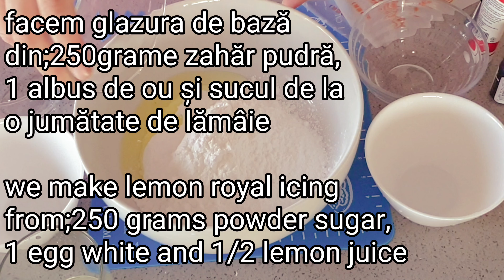Turtă dulce/ Ginger bread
Ingrediente:
Pentru turtă dulce;
400grame făină
200grame zahăr brun
160grame unt la temperatura camerei
1 ou la temperatura camerei
60grame miere
1/2 linguriță cuisoare
2 lingurițe scorțișoara
2 lingurițe ginger pudră
1/2 linguriță praf de copt
extra 1/2 cană făină pentru a forma aluatul

Pentru glazura cu lămâie;
250grame zahăr pudră
1 albus de ou
sucul de la jumătate de lămâie
un pic de apă(adăugați doar cate o picătură  dacă vreți o glazura mai lichidă)
colorant alimentar

Ingredients:
For the ginger bread;
400grams flour
200grams brown sugar
160grams softened butter
1 egg at room temperature
60grams honey
1/2 tsp cloves powder
2 tsp cinnamon
2 tsp ginger powder
1/2 tsp baking powder
extra 1/2 cup flour for the dough

For lemon royal icing;
250grams powder sugar
1 egg white
the juice of half lemon
little water(add just one drop at the time if you like your icing to be more liquid)
food colouring